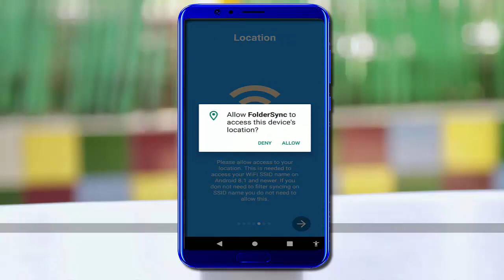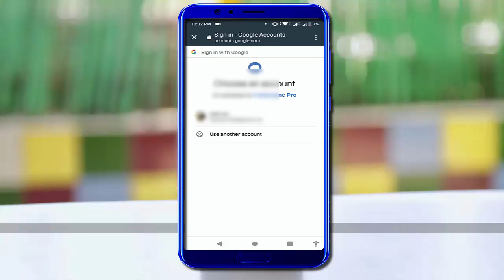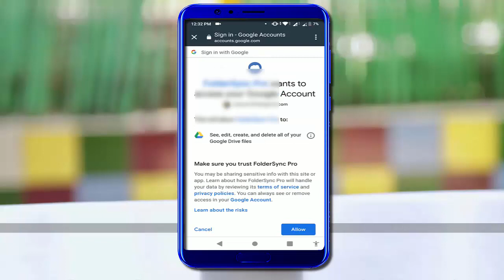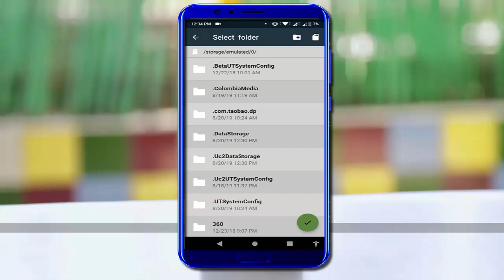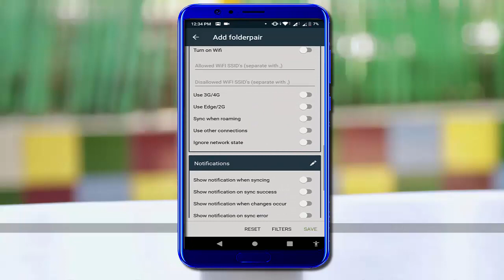How to Auto Sync File, Folder to Google Drive in Android